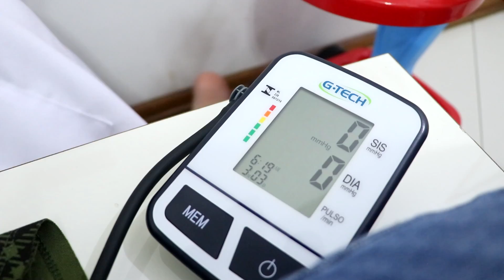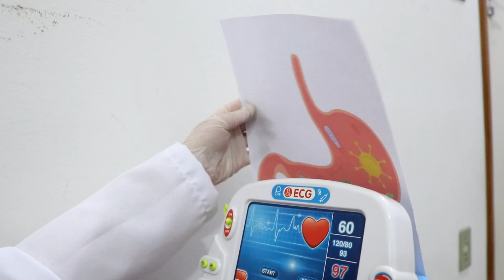Heloísa é medica por um dia e salva a Mamãe ♥ History of washing hands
Mamãe não quer lavar as mãos antes de comer. Sua barriga dói e a Dra. Helô encontra micróbios em seu estômago. Agora as crianças entenderão o quanto é importante lavar as mãos.